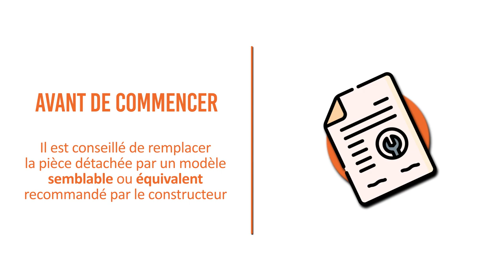Comment changer la pompe de vidange sur un lave linge TOP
Nous vous montrons comment changer la pompe de vidange d’un lave-linge TOP (à chargement par le dessus) !

Cyril vous montre aujourd’hui dans ce tuto comment réparer une machine à laver à chargement par le dessus en faisant le remplacement de la pompe de vidange !
C’est une réparation facile à faire soi-même si vous rencontrez les cas suivants :
Le lave-linge ne vidange pas
Le lave-linge ne se remplit plus
Plus aucun programme ne démarre
La machine à laver fait du bruit
Un code erreur est affiché sur l’écran

Au sommaire de ce tuto :
- Démontage du lave-linge : 00:00:29
- Changement de la pompe de vidange : 00:01:13
- Remontage du lave-linge : 00:02:48

Pour commander une pièce détachée de machine à laver, cliquez

Pour tout savoir sur l’entretien de votre machine à laver, cliquez